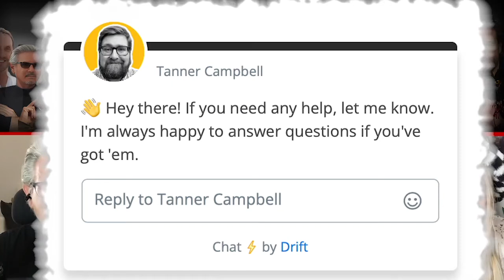I LOVE LUCIFER BONUS EPISODE 19: UP CLOSE WITH PODCAST EXPERT TANNER CAMPBELL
Tanner Campbell has been podcasting since 2010, in which time he has been an audio engineer, studio owner and live-sound engineer. He’s a Top-100 podcaster, writer, speaker, teacher, growth & monetization consultant and was recently named one of the Top 22 people in podcasting by Podcast Magazine. He has a passion for helping independent podcasters succeed in making a living from their creative output. We are thrilled to have him with us today and like any good demon would do, we’re going to pick his brain. But we promise not to eat it.
You can connect with Tanner at
Podcasting Sucks! on Apple Podcasts